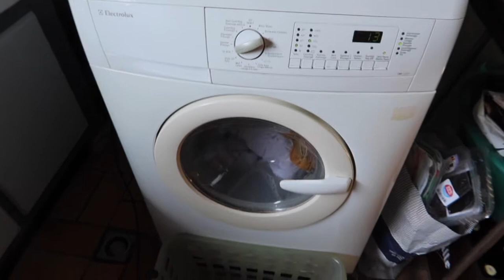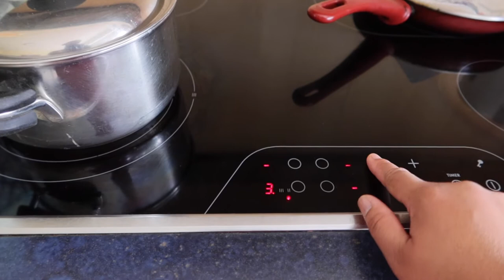FIRST CUCUMBER HARVEST+NANGITLOG NA ANG MGA MANOK+NEW EYE GLASSES FOR MISTER | FIL-BELGIAN COUPLE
belgianfilipinacouple

FIRST CUCUMBER HARVEST + NANGITLOG NA ANG MGA MANOK+NEW EYE GLASSES FOR MISTER | FILIPINA BELGIAN COUPLE

MARLYN